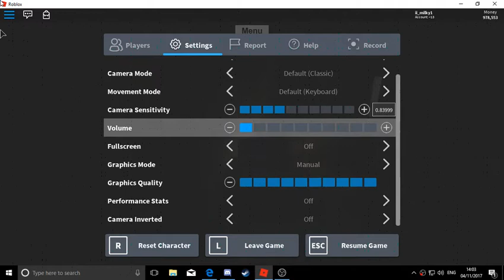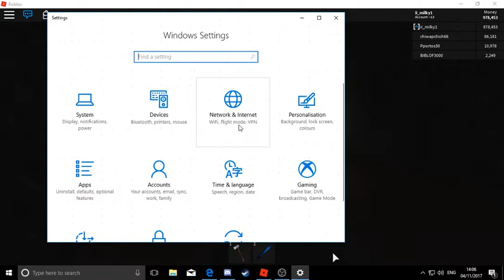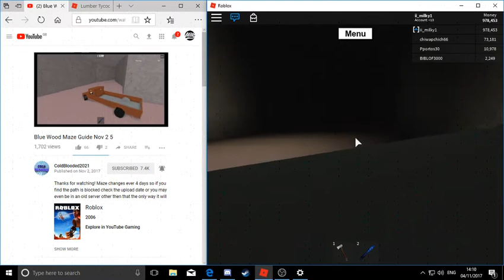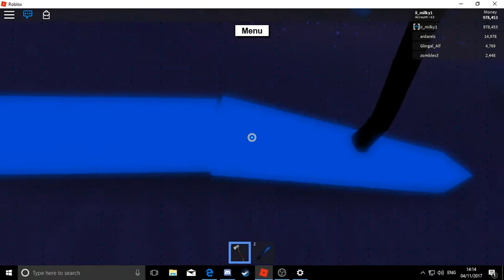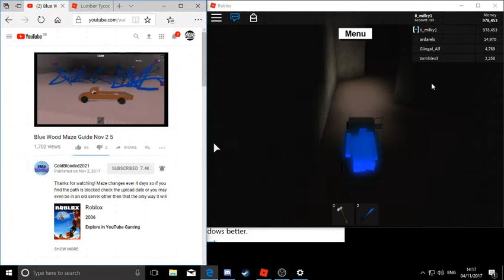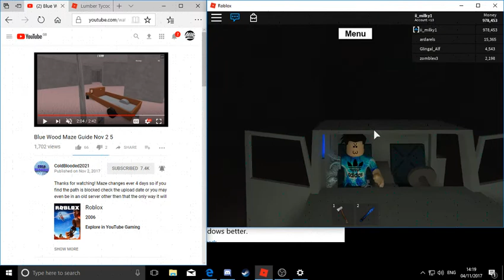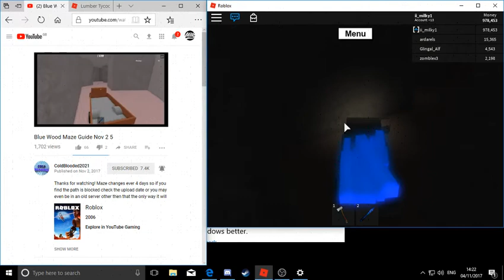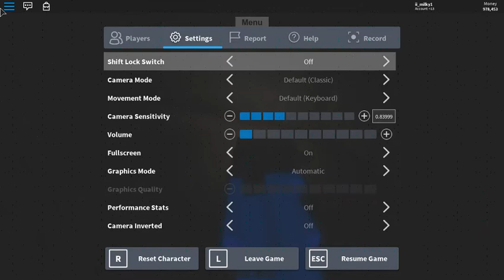how to get blue wood lumber tycoon 2 and me raging